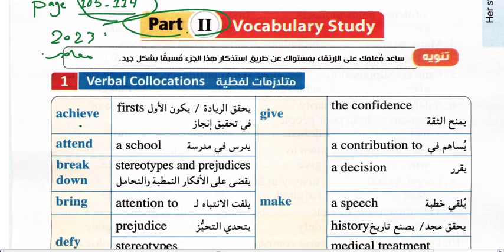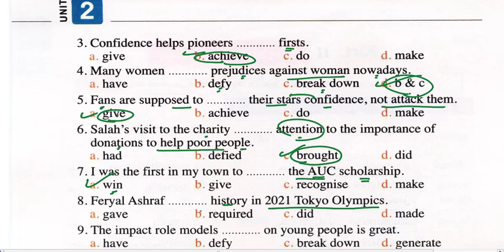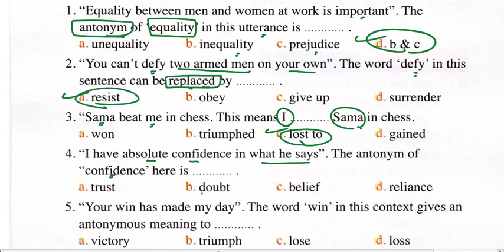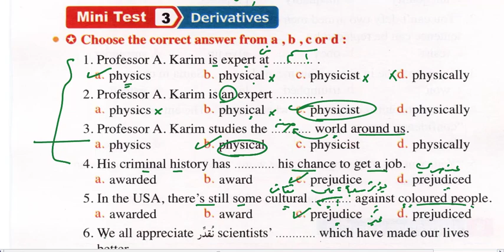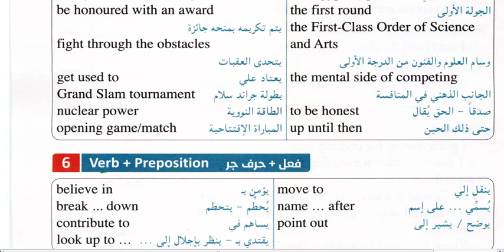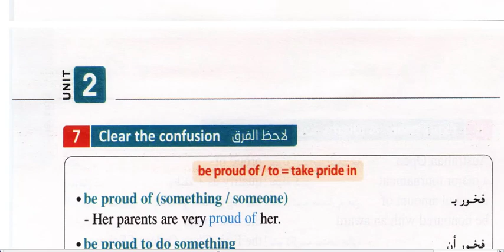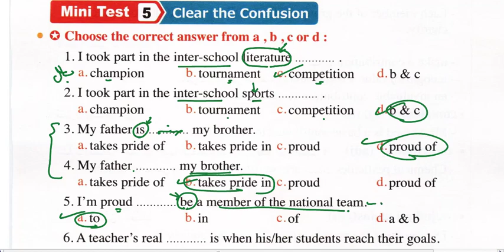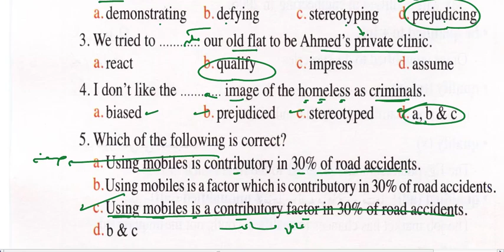حل ص 105-114 من المعاصر 2023 كلمات الدرس 1-2 من الوحده 2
انجليزي تالته ثانوي الترم الاول 2023 المنهج الجديد شرح وحل كلمات الوحده التانيه الدرس 1-2 من كتاب المعاصر 2023 ص 105-114